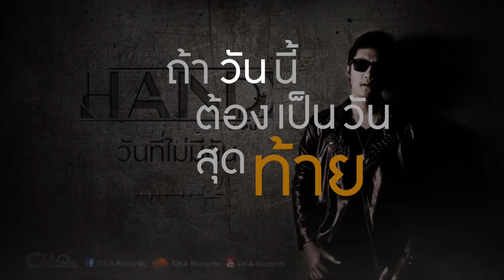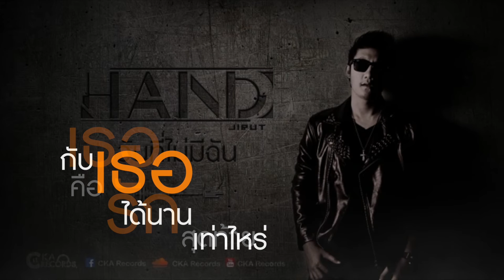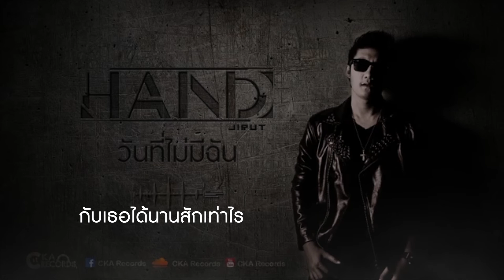วันที่ไม่มีฉัน - HAND JIRUT | รวมซน คนตะวันแดง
"รวมซน คนตะวันแดง"
ขอเสนอ "HAND JIRUT"
กับเพลง "วันที่ไม่มีฉัน"
จาก ตะวันแดง มหาซน เชียงราย

เพลง : วันที่ไม่มีฉัน (แฮนด์ จิรัฐ)
เนื้อร้อง / ทำนอง : พงษ์ศักดิ์ โนราช
เรียบเรียง : วงศกร คำนวน

ติดตามความเคลื่อนไหวซนๆของมหาซนได้ที่
Line@ : @mahason

ติดต่อศิลปินและมหาซน เอนเตอร์เทนเมนท์
ฝ่ายประชาสัมพันธ์